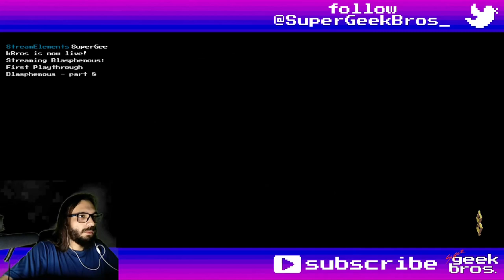The Penitent Ones! Blasphemous | part 24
Almost 100% playthrough of Blasphemous with DLCs, played on PC, except boss rush and the 3 NG+ modes.
In this video we'll help Gémino, donate to the church, mercilessly let Viridiana sacrifice herself for us just to see what happens and mercifully help Socorro.

One of our goals with this channel is to have an easily accessible library of clean footage of most of these games, this would be an invaluable asset that we often wish we had, so fell free to use the gameplay if you want, just drop a link to this channel in your description, no need to ask, also this video should be on 1664x936 with the actual game screen on exact 1280x720 (HD) for easier cropping and decent quality (on Twitch, on YouTube I had to upscale it to 1920x1080) so you can crop the overlays, chat and camera easily.

If you need to find something, here's what happened in this video:
00:00 - start

Items:
Rosary Beads:
02:57 Token of Appreciation
23:24 Cloistered Ruby

Prayers:
20:27 Debla of the Lights
36:56 Tiento to your Thorned Hairs

Quest Items:
10:20 Empty Golden Thimble
16:31 Golden Thimble Filled with Burning Oil
18:10 Dried Flowers bathed in Tears
25:05 Empty Bile Vessel
28:02 Mark of the First Refuge
28:20 Cord of the True Burying
31:47 Mark of the Second Refuge
33:25 Mark of the Third Refuge

Skins:
29:37 Alms For Oblivion

Quests progress:
- Viridiana:
00:06 start, 1st help
04:35 2nd help
12:34 3rd help
15:03 complete
16:00 something extra (maybe her prayer if I didn't have?)

02:57 2.000 tears - use donation box to cleanse guilt
02:57 5.000 tears - bead Token of Appreciation
09:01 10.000 tears - Prie Dieu now recover fervor too
11:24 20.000 tears - Prie Dieu teleport (do ASAP)
21:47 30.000 tears - cleanse guilt for free
21:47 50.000 tears - bead Cloistered Ruby
29:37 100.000 tears - new skin

- Gémino
09:40 start
16:31 get oil
16:51 give oil
18:04 new location (break the wall)
19:58 deliver the flowers (this was completed before, even with the failed quest)

20:27 Tentudia's Remains - complete (apparently I didn't return one before)

- Socorro and Cleofás:
25:50 start
26:40 1st Soldier of the Anointed Legion
28:09 talk to the church guy after meeting Cleofás (this action already saves him)
30:46 2nd Soldier of the Anointed Legion
32:23 3rd Soldier of the Anointed Legion
33:41 offer Marks of Refuge to Socorro
35:41 give Cleofás the Cord of True Bearing on the rooftops (only option if you got it)
36:40 meet Cleofás at the church

Achievements:
15:44 Dying Breath
20:40 True Shrine
25:20 Power Unleashed - Use a Righteous Riposte 5 times (press attack once more as the Penitent one is about to land the counter attack, parry - hit - hit)
36:56 Unwavering Devotion - Get the 13 original prayers
Rebirth

Title: The Penitent Ones! Blasphemous | part 24